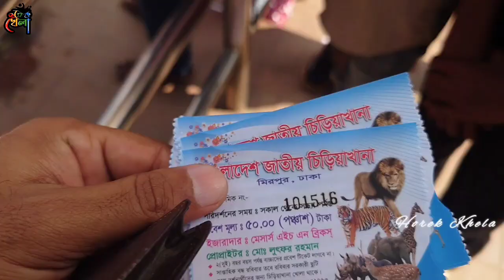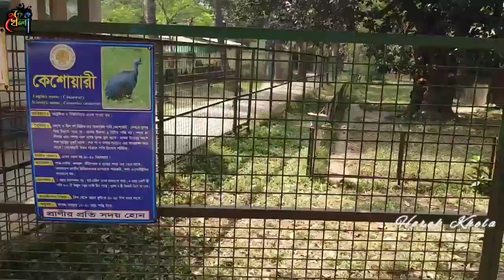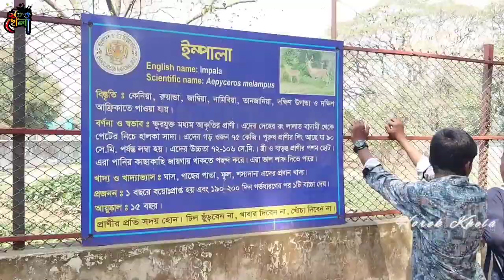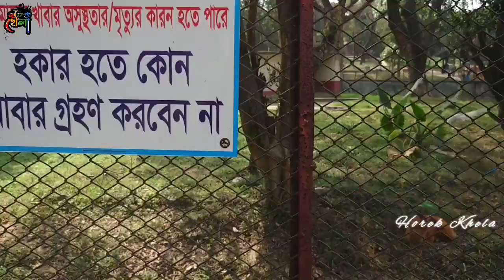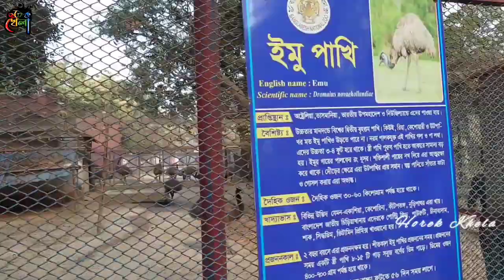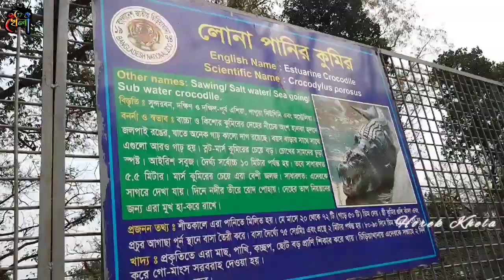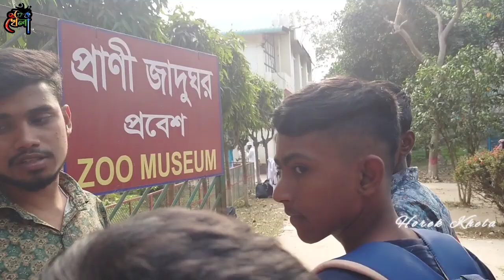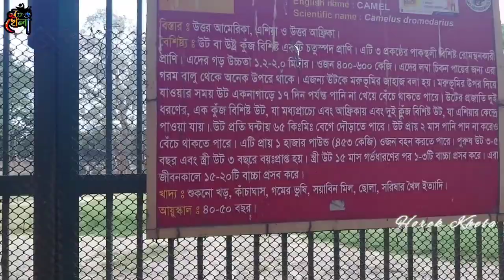জাতীয় চিড়িয়াখানা মিরপুর | Bangladesh National Zoo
Welcome to Horek Khela funny entertainment, travel & sports Channel.

Express your interest👇👇👇
حديقةالحيوان
মিরপুর চিড়িয়াখানা
বাংলাদেশ জাতীয় চিড়িয়াখানা মিরপুর চিড়িয়াখানা
зоопарк
national zoo
заапарк
zoo
lo zoo
동물원
মায়াজাল
动物园
Bangladesh national zoo
মিরপুর চিড়িয়াখানায় কিভাবে যাবেন
ঢাকা চিড়িয়াখানা
জাতীয় চিড়িয়াখানা
চট্টগ্রাম চিড়িয়াখানা
মিনি চিড়িয়াখানা কিভাবে তৈরী করবো
Animal planet
Kebun Binatang
Animal
Hayvanat Bahçesi
चिड़ियाघर
животное
जानवर
family entertainment

One of our videos was shared by the owner and allowed for use or we purchased. Some videos we have not contacted the owner.

Thanks -
Heartfelt greetings to all sportsmen for their regular participation in sports.

You can enjoy the best funny  entertainment & sports videos.